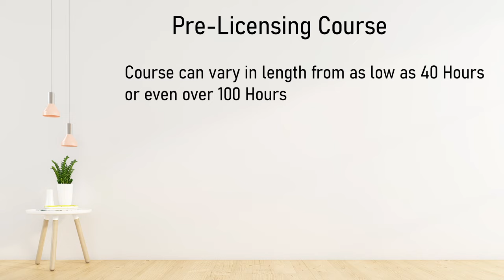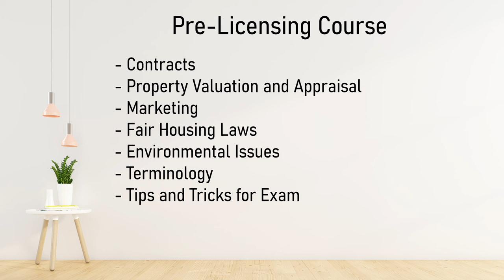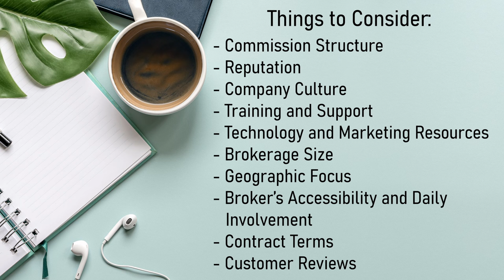Becoming a Real Estate Agent | Career Deep Dive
How do you become a real estate agent? What is it like? What can I earn?

Join us for the first installment of our new series: Career Deep Dive.

Have any other jobs you want me to break down?

Time Stamps
00:43 - Pre-Licensing Course
01:23 - Exam
01:34 - Finding Broker
03:17 - Life As an Agent